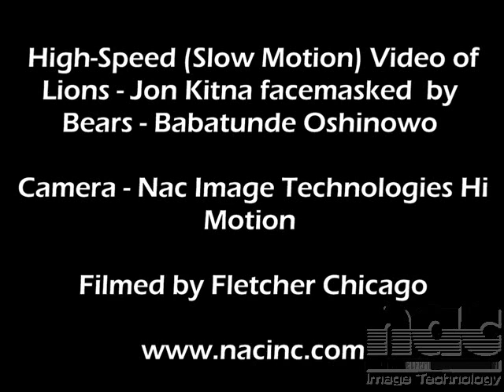High-Speed (Slow Motion) Jon Kitna facemasked by Bears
High-Speed (Slow Motion) video of Lions- Jon Kitna facemasked by Bears - Babatunde Oshinowo. Filmed using NAC Image Technologies Hi Motion Camera (1920 x 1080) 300 fps.  To see more videos like this visit www,